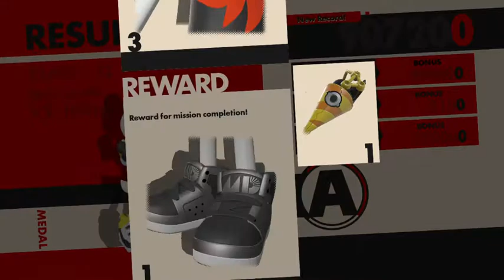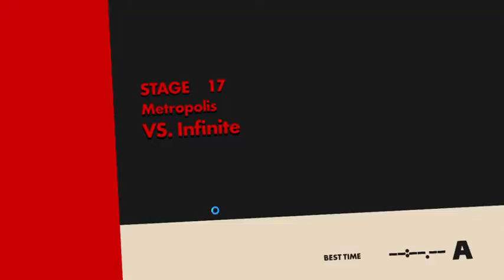SONIC FORCES #9| Stage 17 (White Knight) and Stage 18 (Classic Sonic)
Stage 17- Metropolis: VS Infinite

Stage 18- Chemical Plant: Chemical Plant